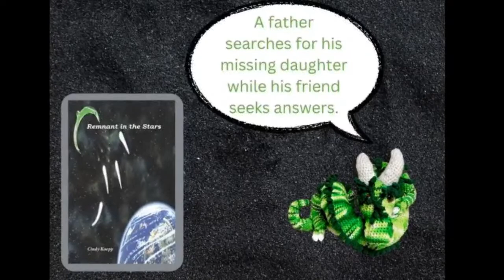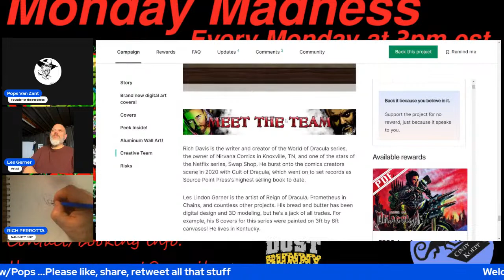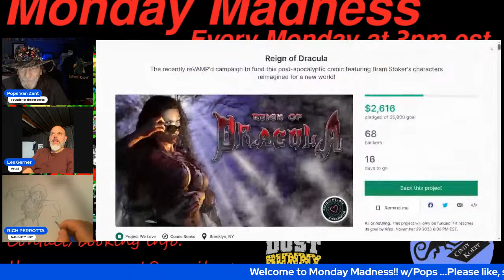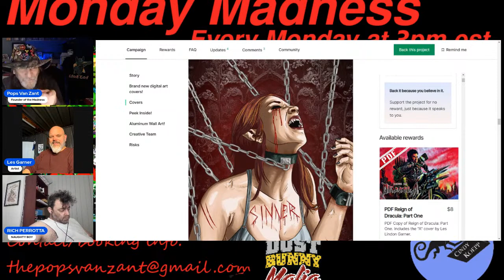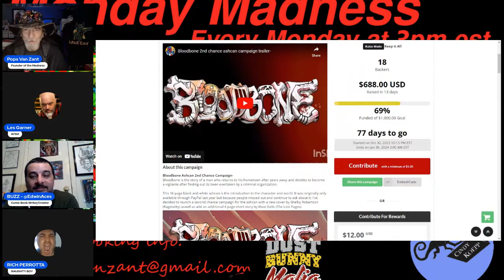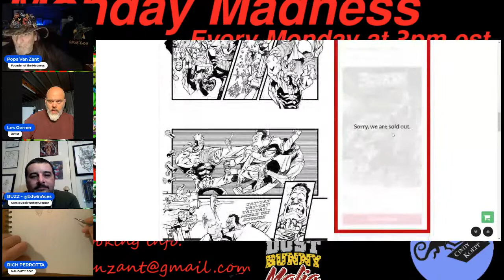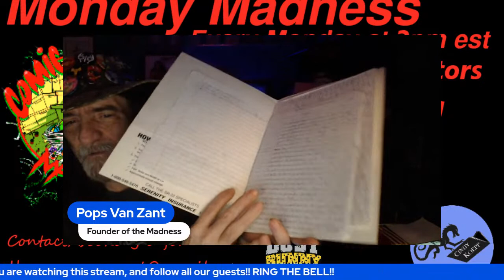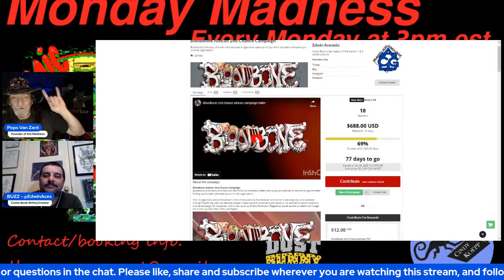Monday Madness w/pops & the Richness 11-13-23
Today Pops and Rich welcome at
3pm est
Les Lindon Garner (and maybe more) to talk about Reign of Dracula
and 4pm est
Edwin Acevedo to discuss Bloodbone!
Tune is and show these guys your support!!

Co-hosts and Content Creators:
Max Devill
Stephen B.
Chuck Dixon
Brian Christgau
J.S. Earls and Mike Baron